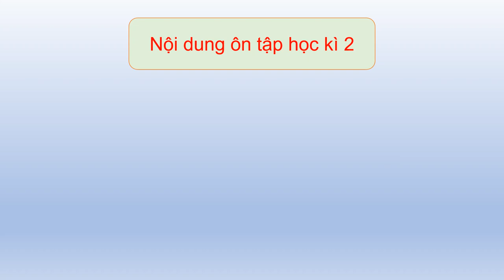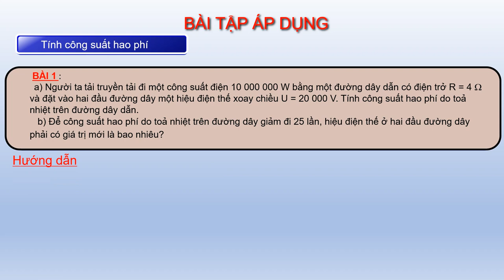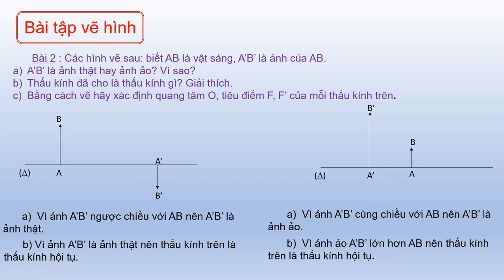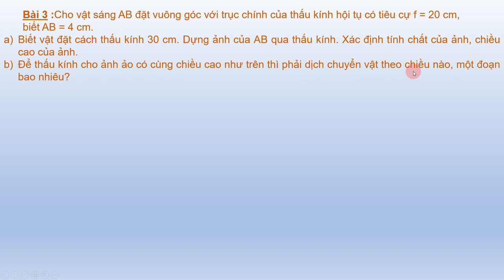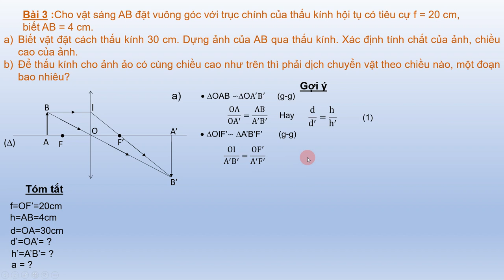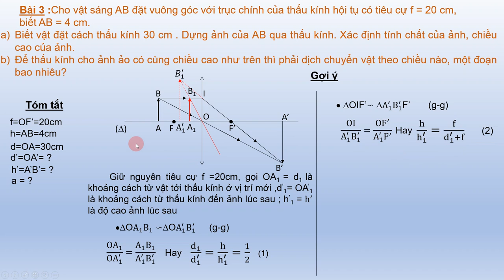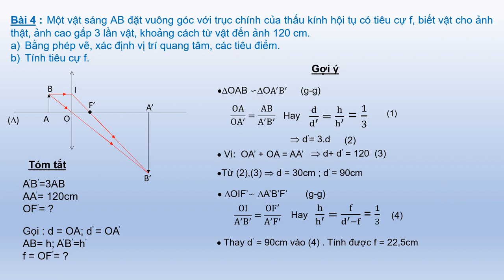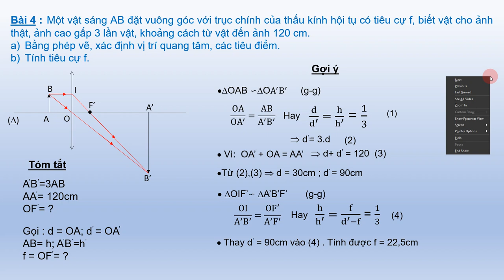VẬT LÝ 9 - Ôn tập HK2 (2022-2023)